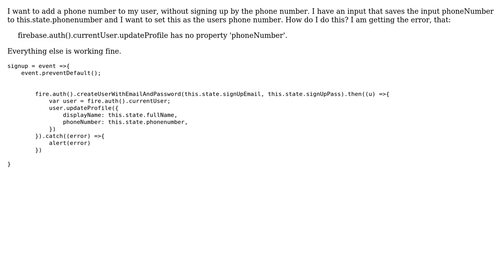(ReactJs) How do I add a phoneNumber to my firebase.auth() user?